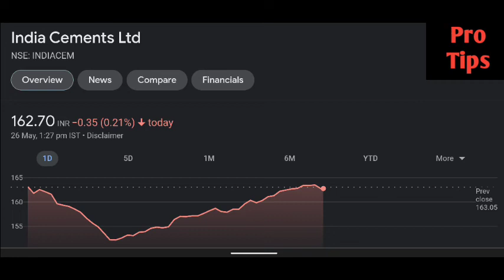India Cements share latest news | India Cements share price